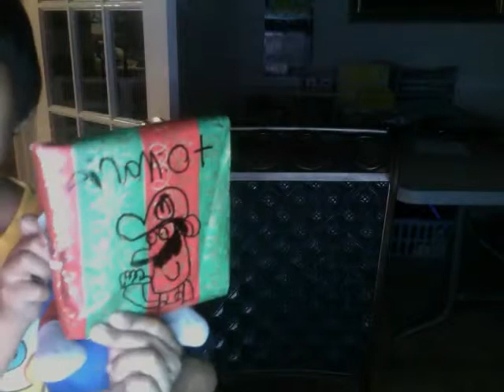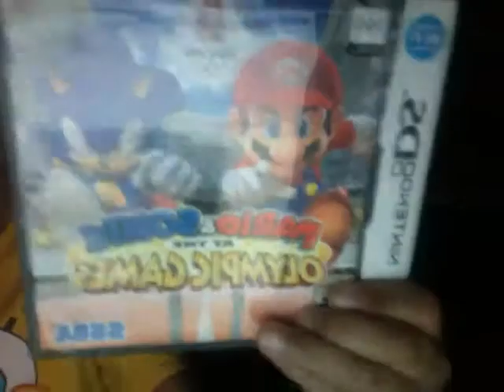mario get's a present :)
mario love's present's every day it's so cool :)